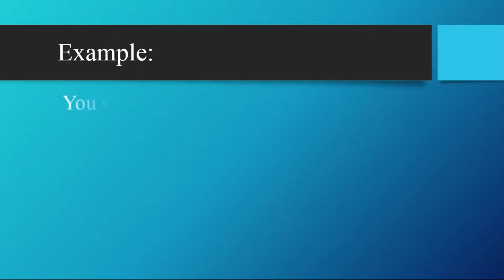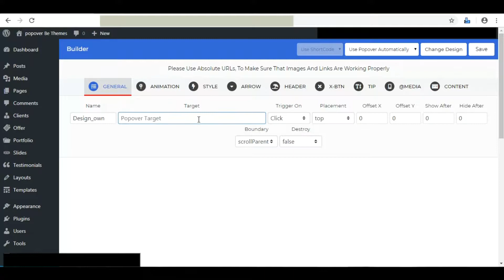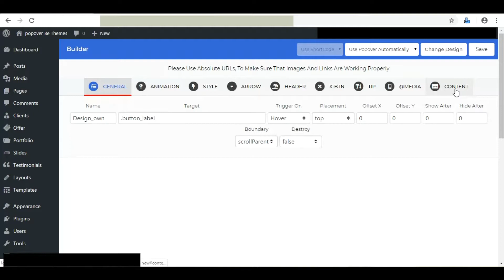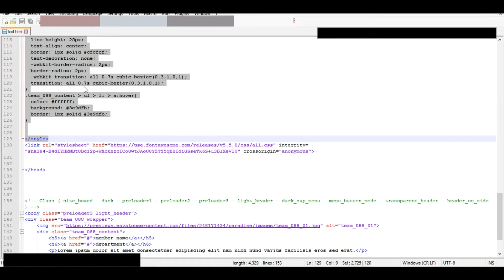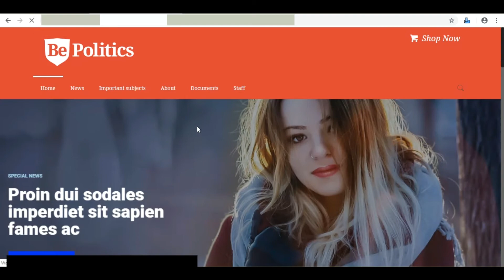How To Write Your Own Content in popover - Popover Builder Responsive WordPress Plugin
In this video you will learn to write your own design, html, CSS, java script in Popover Builder Responsive WordPress Plugin. You will add a design in pre-made popover design. We will show you all process in detail. I hope this is easier and interesting for you.

You will learn:

1) To use popover builder as text editor.
2) To choose pre-made design for add own content.
3) To select option to write html in popover.
4) To add your own CSS in popover
5) To use plugin style to set your code.
You will see:
a. Live Preview on builder page
b. Also Result of popover on web site.
Note: Show you all results of all different steps one by one in detail.